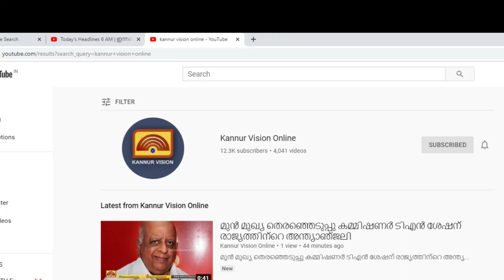കുട്ടികൾ ചോദിച്ചു വലീയ ചോദ്യങ്ങൾ. കുട്ടികളിയല്ല കണ്ണൂർ കോർപറേഷൻ ഭരണമെന്ന് തെളിയിച്ച് മോക് കൗൺസിൽ.